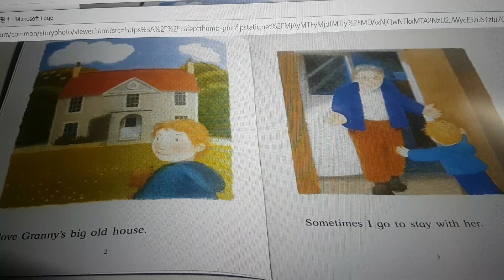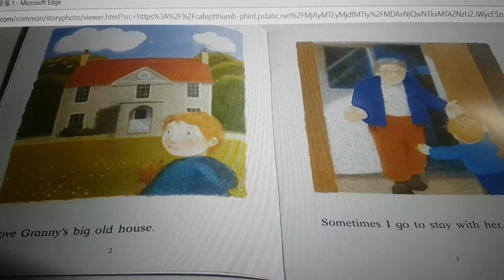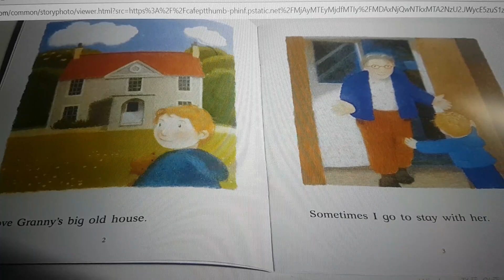스토리를 말해요